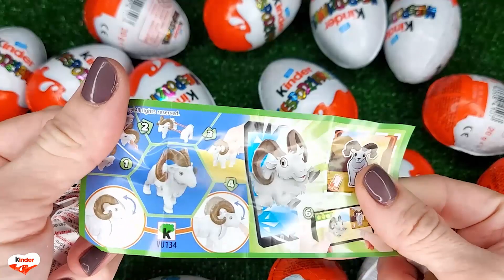NEW!!! 500 Yummy Kinder Joy Surprise Egg Toys Opening A Lot Of Kinder Joy Chocolate ASMR #740